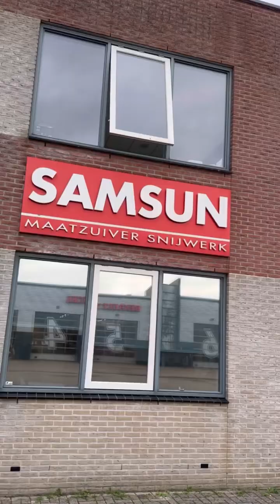20 Ekim 2024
Hollanda’nın Hoorn şehrinde 35 yıl önce Kâni Soylu tarafından kurulan ve oğulları tarafından geliştirilen “Samsun Matbacılık ve Kâğıt Toptancısı” firması, bugün başta Benelux ülkeleri olmak üzere Avrupa ve dünyanın bir çok yerine kâğıt ambalaj satıyor.

“Samsun” firmasının genç ve dinamik sahibi Bünyamin Soylu, bize fabrikasini gezdirerek yaptıkları işler hakkında bilgi verdi.